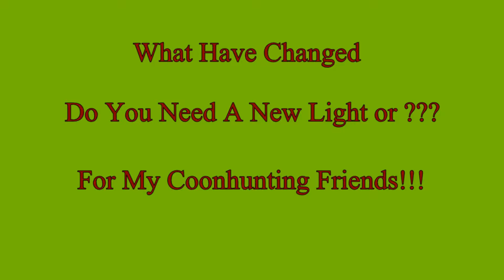Do You Need New Light Or Coonhunting